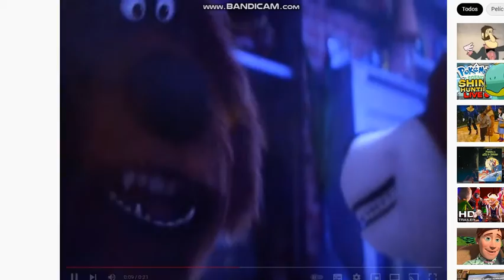Duke Gets Angry at Mr. Snoops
My 1st Mr. Snoops Video